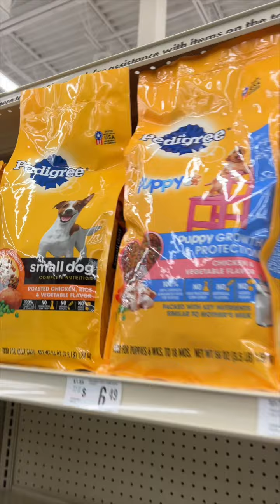Big Lots Deals for pets